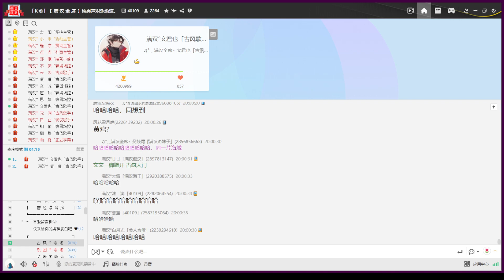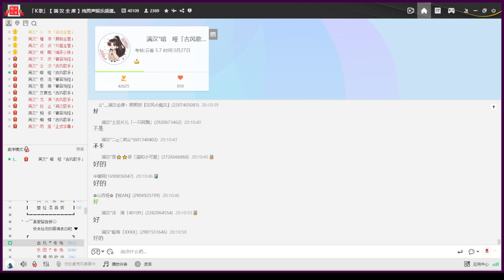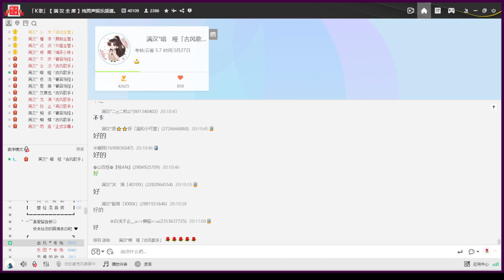20221212 搶到啦！🍻🍻🍻 ﹝喑啞 文君也﹞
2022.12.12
00:00 古風廳晚上
00:10 鴨鴨：〈如願〉
05:44 文文：〈黑桃A〉
10:13 鴨鴨：〈我還年輕我還年輕〉
16:28 文文：〈劍指風流〉
20:43 〈劍指風流〉不正常版w
23:24 文文：〈好多黃嘰分你一個〉
25:27 鴨鴨：〈千秋迭夢〉
30:59 鴨鴨：〈美人計〉
39:10 鴨鴨：〈鳳凰花開的路口〉